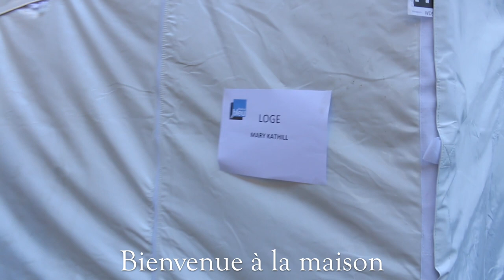BEHIND THE SCENES at the Fête de la Musique in France ( Mary Kathill )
Today, I'm taking you behind the scenes of the Fête de la Musique in France! The Fête de la Musique celebrates every genre of music every 21st of June !! It takes place in every town and cities in France, but also Luxembourg, Belgium, Germany, etc... ! Enjoy xo

MaryKathill

MaryKathill

Thank you for your support, you're amazing :)

Mary

Fete de la musique, vlog, france